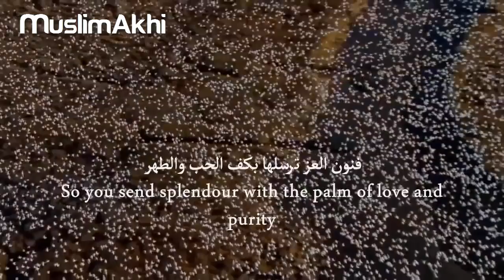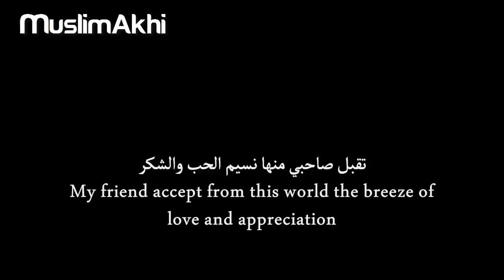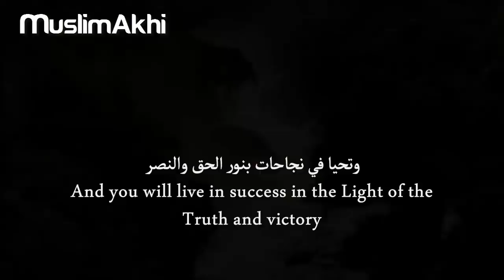Farhat al amr | Joys of Life | (English Subs) | Anas Dosari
Video Courtesy: mohammadzafar